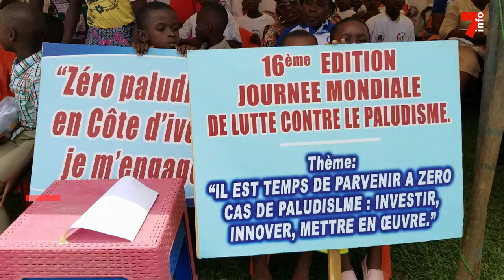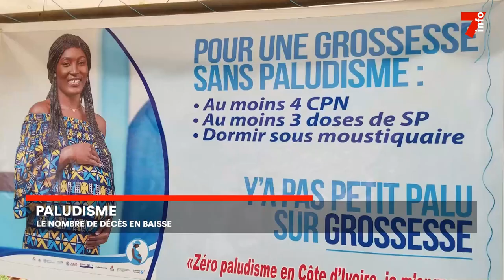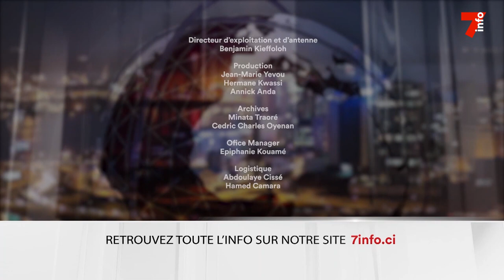Le 7 minutes du 4 mai 2023 (édition du 12h)